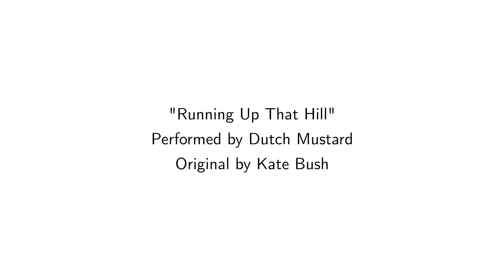Dutch Mustard covers Kate Bush's "Running Up That Hill" live in session for The Line of Best Fit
Dutch Mustard covers Kate Bush's "Running Up That Hill" for The Line of Best Fit at Crouch End Studios